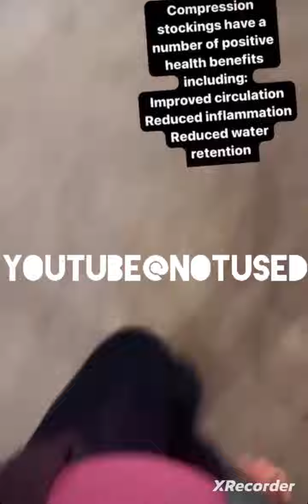1.11.24 homeless heathergillespie tent chronicles